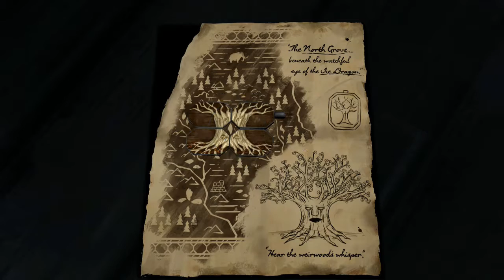FRIENDSHIP! | Game Of Thrones #3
In this episode of Game Of Thrones the Forester's fight back...